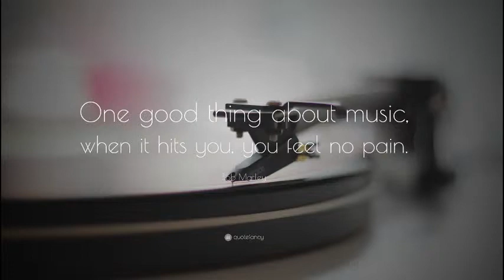Live With Songs|Close your eyes. Listen. Nothing’s missing. Maxime Lagacé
Live Songs